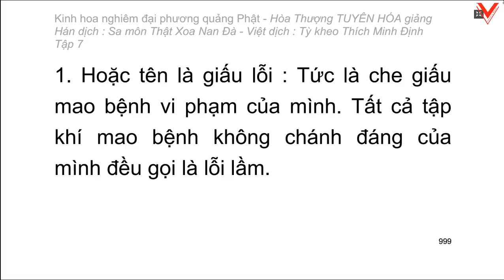Kinh hoa nghiêm - hoà thượng Tuyên Hoá giảng giải - Tập 7/25 (tiếp theo)